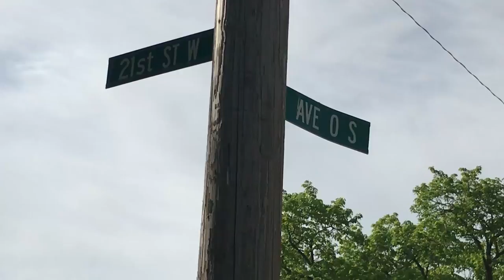Participants get snapshot into life on the streets during Sanctum Care Group 36-hour challenge